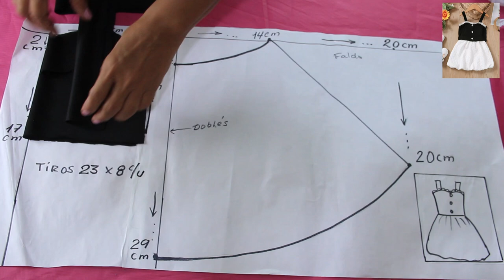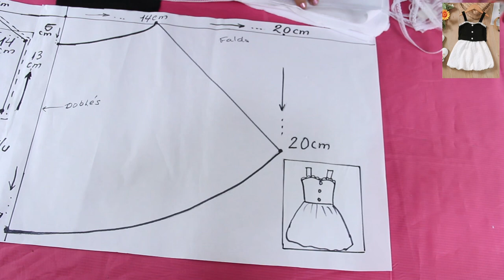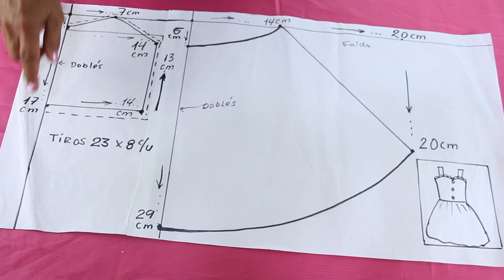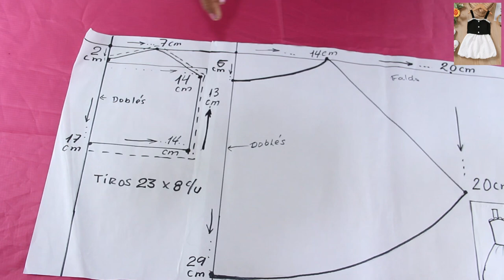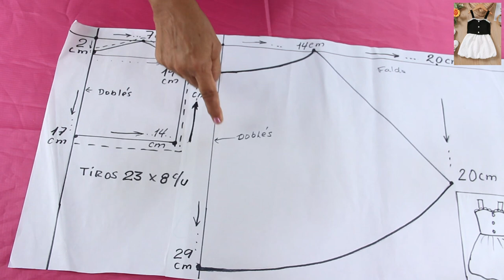LA MANERA MÁS RÁPIDA Y FÁCIL DE COSER VESTIDOS / ¡No compre, cóselo usted mismo!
Costura